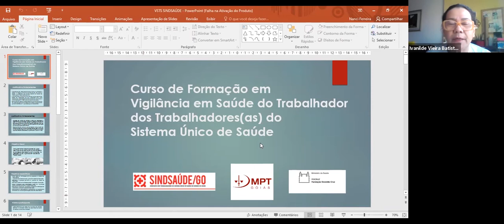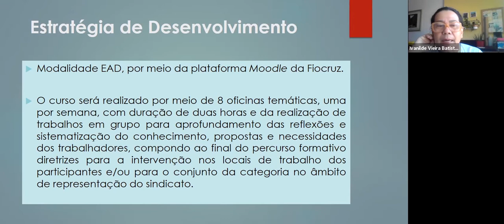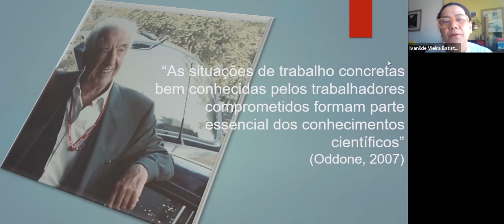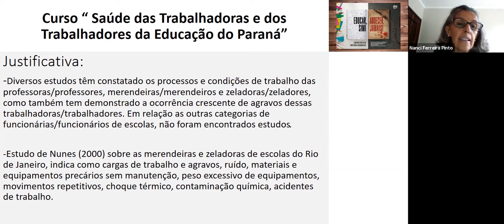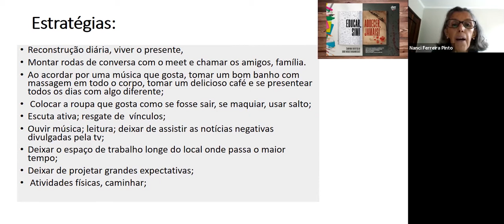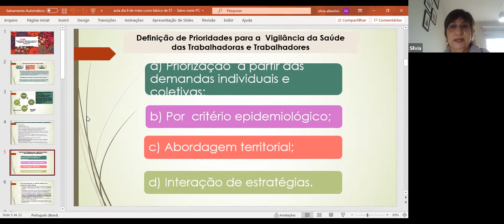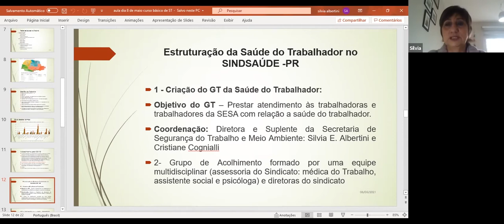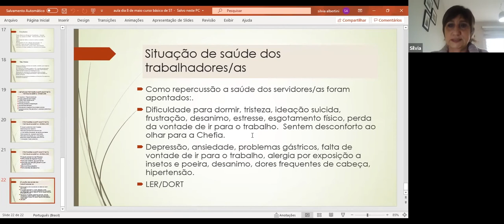Aula 12 - Oficina - Apresentação de experiências das ações em saúde do trabalhador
Na aula de número 12, outros sindicatos apresentam suas experiências nas ações em saúde do trabalhador